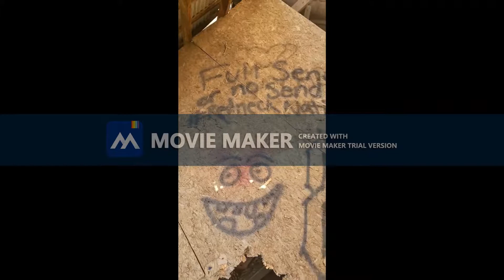Abandoned Broke- Gee-Pickles (feat. Swankydoc) (prod. Natsu Fuji)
watermarks r dumb but the video is lit. (in my opinion)